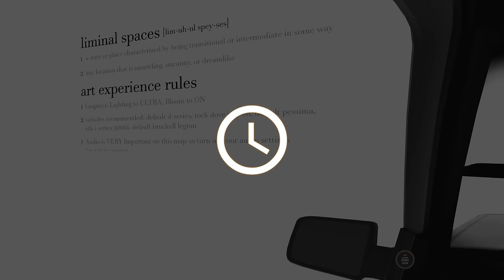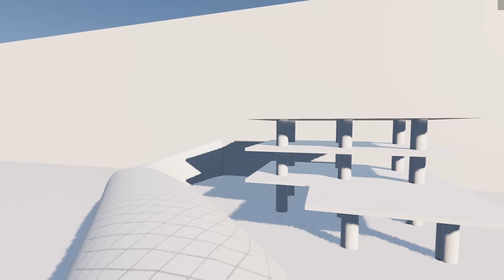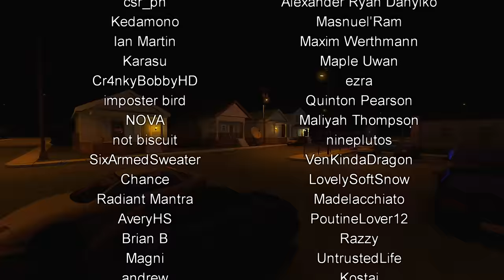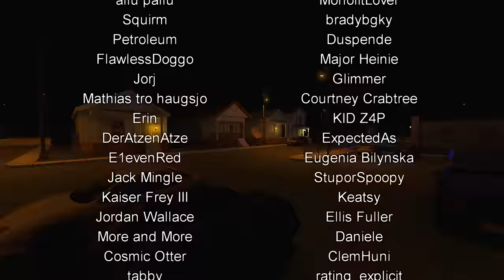BeamNG - Liminal Space (Driving in the Backrooms)